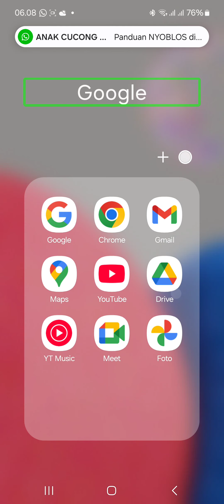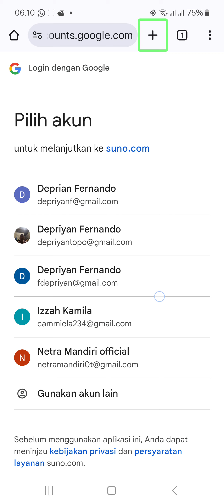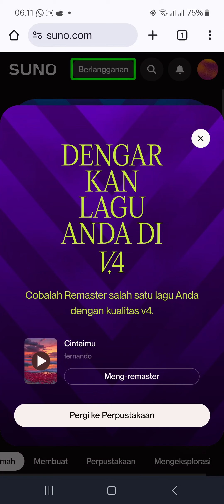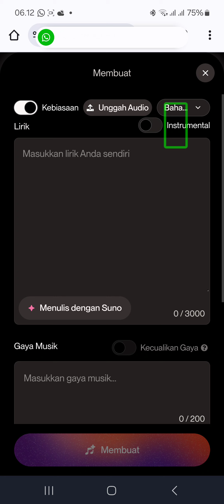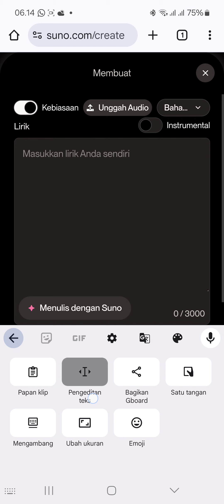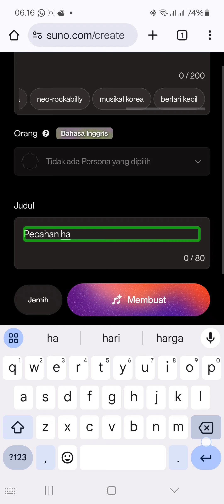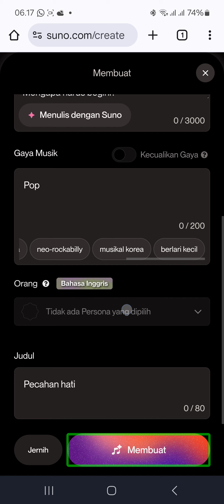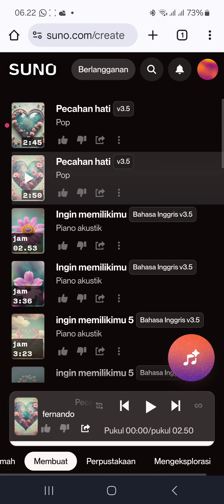dengan ai ini kamu cuma butuh membuat lirik untuk menciptakan sebuah lagu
Tentang Suno AI:*Suno AI adalah platform inovatif berbasis kecerdasan buatan yang memungkinkan pengguna untuk menciptakan musik berkualitas tinggi hanya dengan memberikan deskripsi teks. Platform ini dirancang untuk memudahkan siapa saja, dari pemula hingga profesional, dalam menciptakan musik tanpa memerlukan keterampilan teknis atau musikal yang mendalam.

*Fitur Utama:- *Konversi Teks ke Musik: Suno AI dapat mengubah deskripsi teks menjadi trek musik yang unik dan orisinal.
- Multi-Genre: Mendukung berbagai genre musik seperti pop, rock, klasik, jazz, elektronik, dan banyak lagi.
- Kecepatan Generasi: Menghasilkan trek musik hanya dalam hitungan menit.
- Kualitas Profesional: Musik yang dihasilkan memiliki kualitas yang dapat bersaing dengan produksi profesional.
- Dukungan Multibahasa: Menerima input teks dalam berbagai bahasa, memungkinkan pengguna dari seluruh dunia untuk menggunakan layanan ini.

*Cara Menggunakan Suno AI:1. *Mendaftar dan Masuk: Buat akun di platform Suno AI dan masuk ke dalamnya.
2. Jelajahi Fitur: Pilih genre musik, masukkan deskripsi teks tentang lagu yang ingin dibuat, dan tentukan elemen musik lainnya seperti instrumen dan suasana hati.
3. Ciptakan Musik: Klik tombol "Ciptakan" dan biarkan Suno AI menghasilkan lagu berdasarkan deskripsi yang telah Anda berikan.
4. Pratinjau dan Simpan: Dengarkan pratinjau lagu yang dihasilkan dan simpan jika Anda puas dengan hasilnya.

*Kelebihan Suno AI:- *Kemudahan Penggunaan: Antarmuka yang intuitif dan ramah pengguna membuat Suno AI mudah diakses oleh siapa saja, bahkan tanpa pengalaman musik.
- Kreativitas Tanpa Batas: Pengguna dapat bereksperimen dengan berbagai gaya dan elemen musik untuk menciptakan lagu yang sepenuhnya unik.
- Aksesibilitas Global: Dukungan untuk berbagai bahasa dan genre membuat Suno AI dapat digunakan oleh orang di seluruh dunia.

*Tujuan dan Misi:*Misi Suno AI adalah untuk mendemokratisasikan penciptaan musik, sehingga siapa saja dapat menghasilkan karya musik yang indah dan bermakna tanpa perlu menguasai keterampilan teknis atau musikal yang rumit.